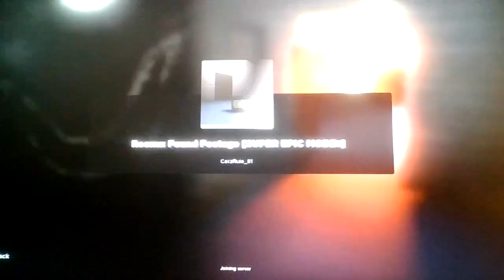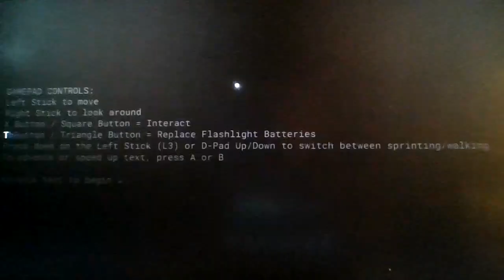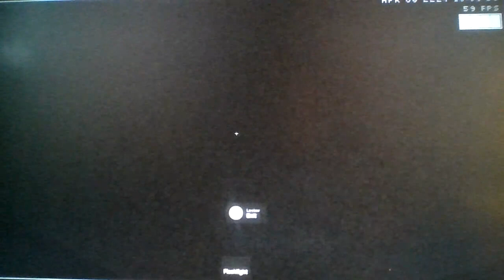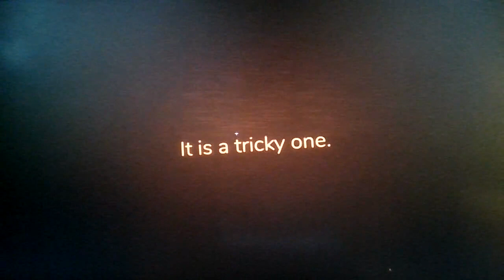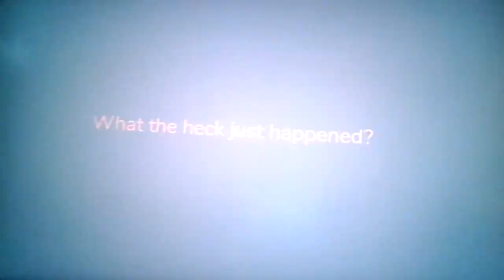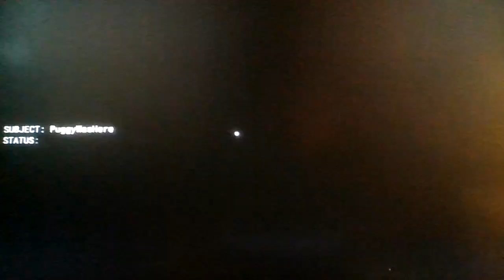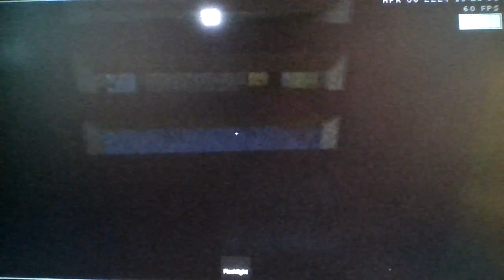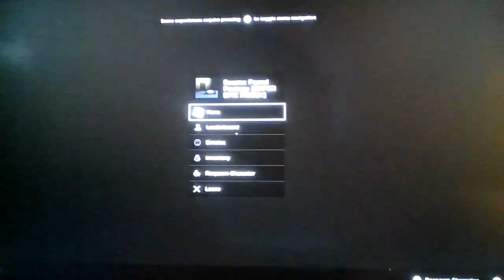Roblox Rooms: Found Footage!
"It wasn't human"